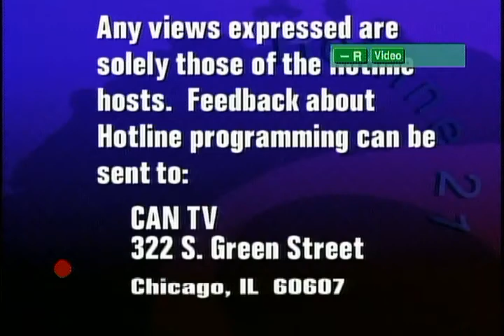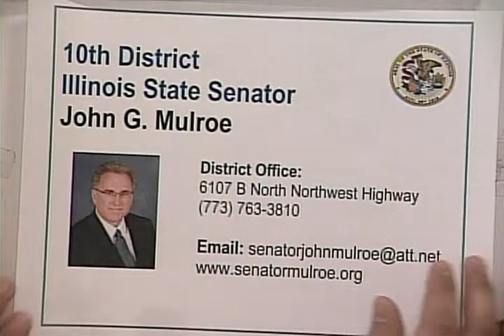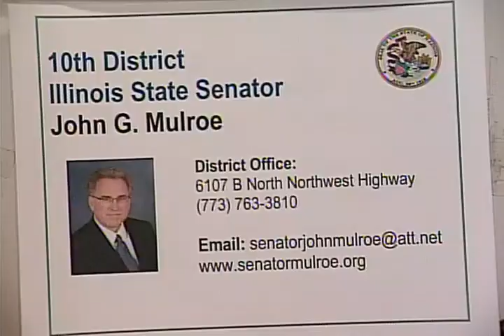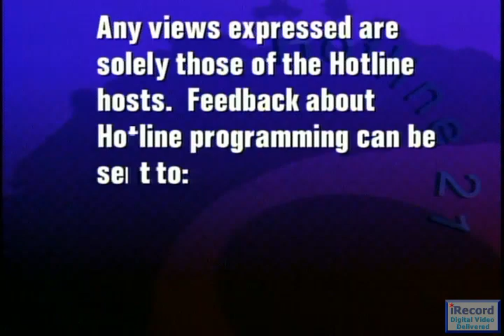Ilinois Senator John Mulroe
IL Sen. John Mulroe (10th District) discusses increasing the minimum wage, a statewide ban on talking on the phone while driving, and concealed carry legislation. This program was recorded live on March 27, 2013.